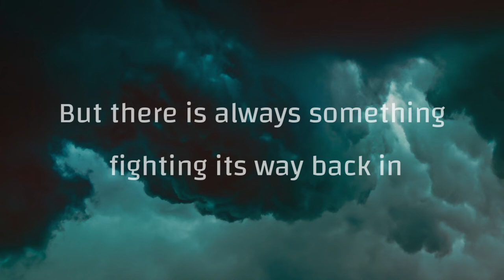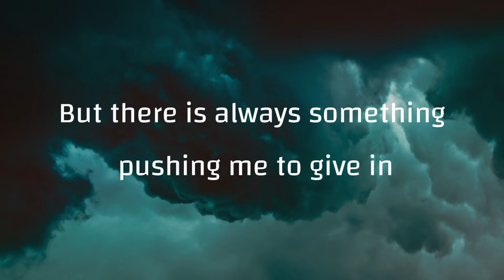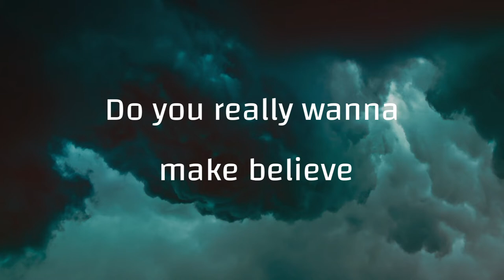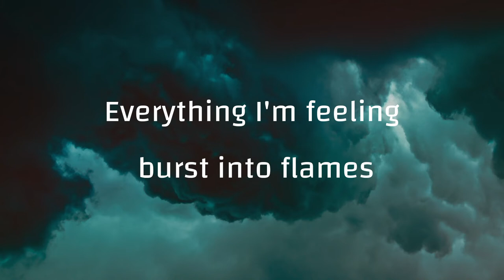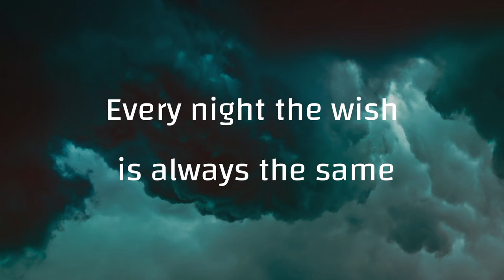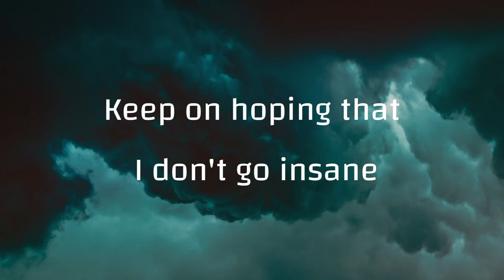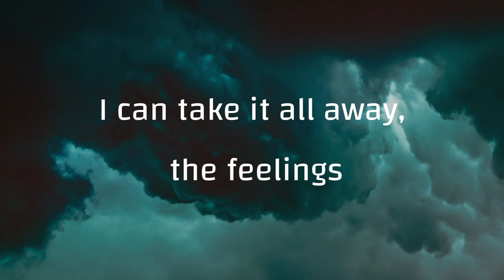Start The Healing - korn (Lyrics) 🎵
album: "Requiem" (2022)
Start The Healing Lyrics

"Start The Healing" is the lead single from Korn's 14th studio album "Requiem". The song was premiered on November 11, 2021, accompanied by .

Korn Lyrics
"Start The Healing" 🎵
Do you really wanna come with me?
It's hard to see from the eyes of a stranger
Are you ready for the feeling to leave
So that you can breathe and not live with the danger?

But there is always something fighting its way back in
But there is always something pushing me to give in
Do you really wanna make believe
And try to achieve a little break from the anger?

I should've been good
I should've been down
I couldn't let go
What could I do?
I can take it all away, the feelings
Break apart the pain and start the healing
I should've withstood
I shouldn't bow down
I couldn't get through

Do you really wanna prowl with me?
This travesty cuts sharp like a razor
Are you ready for your scars to bleed?
You will succeed pulling out the invaders

Everything I'm feeling burst into flames
Looking at a soul that's broken and strain
Every night the wish is always the same
Keep on hoping that I don't go insane

The more you fall for it
The more it starts to stick
It's never gonna quit